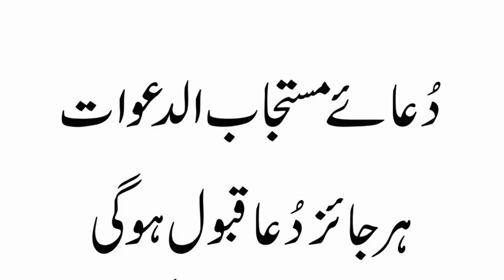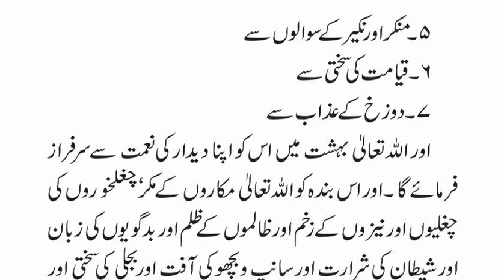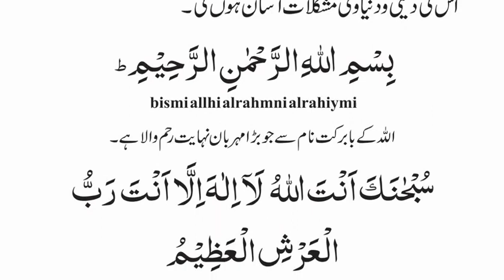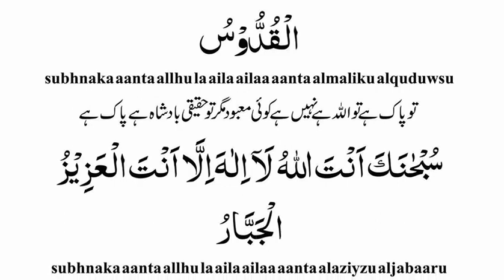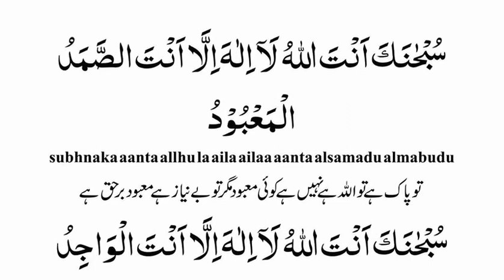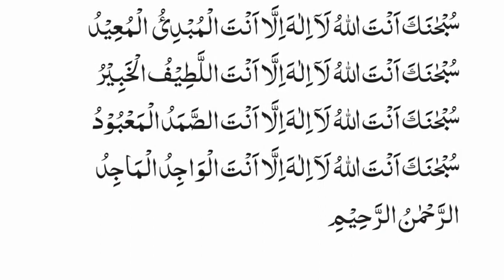Dua e Mustajab Dawat,The duty of accepting prayers quickly प्रार्थना जल्दी स्वीकार करने का कर्तव्य ہ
Dua e Mustajab Dawat,The duty of accepting prayers quickly प्रार्थना जल्दी स्वीकार करने का कर्तव्य
By doing this practice daily, every legitimate prayer of the practitioner will be answered
Dua e Mustajab Dawat,The duty of accepting prayers quickly प्रार्थना जल्दी स्वीकार करने का कर्तव्य ہر دعا قبول ہونے کی دعا،
Dua e Mustajab Dawat,Read or listen 11 times,download PDF File
Dua e Mustajab Dawat,The duty of accepting prayers quickly،
Dua e Mustajab Read or listen 11 times,Hajat qabool hone ki dua,
Har Dua Qabool hone ki dua,Dua qabool hone ki alamat,
Dua e Mustajab Dawat With Urdu translation,